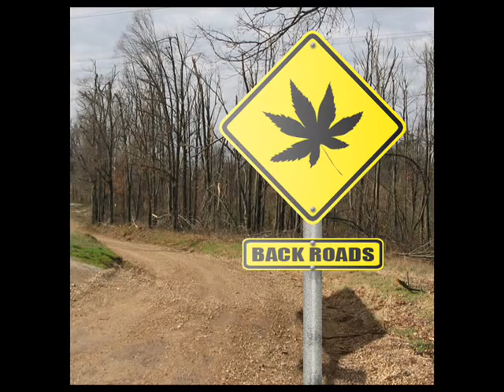Jeef M. Burr - Hollerr (Lil Wayne - Right Above It Remix)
"At the Top" by M. Burr from the upcoming mixtape Back Roads. Instrumental produced by JacobLevan.

Please let me know what you think. I feel like I'm improving but that's just me.

This is a remix of Right Above It by Lil Wayne from his eighth album I Am Not A Human Being. The beat used was originally produced by Kane Beatz.

LYRICS:

Now holla if ya hear me, yeah
I'm climbin' to the top, can you feel me?
I'm on
I'm on

You thought this was Drake and Wayne well you were wrong, I'm somethin different
I go harder in the paint than a fucking Piston
And I'll reiterate in case you weren't listenin'
I go hard in a debate like a fuckin' Christian

A-an-and uhh I snap, crackle, pop like Rice Krispies
And if you're aimin for the top you'll just hit me
You see I'm chillin up there, guerrilla style
You can't see me, but I'ma be up there for a while

I'ma feed the dog this beat I stole
and still give it to the teacher and make honor roll
I kinda suck at rap, but I fuckin' love it
like your girl's forehead when my belly's right above it

Ooh, yeah, I really just said that
It ain't my fault ya girl really likes my ballsack
I said scrotum, my flow is fuckin' wrinkled
I do not make it rain, I only make it sprinkle

[Chorus]
Now holla if ya hear me
I'm chillin' at the top it's nice to have nobody near me
I'm on
It's M. Burr, motherfucker
If you ain't runnin with me, no biggie, motherfucker, all right
Now you know I don't make money in this bitch
And I'm stayin out of all the stupid beef up in this bitch, ya dig?
Ain't gotta care in the world, yo
And if you see me in the street then say, "Wuddup, doe?"

You can call me M. Burr, prolly don't make sense
Unless you really think about you'll just think I'm dense
M as in Mallory, Burr as in Burr Burr
Put it together: it's ember like the joint burns

I'm so cold, I'm so hot
You're just old, you are not
shit to me I will break your fuckin' legs
and leave you lyin' on the ground where you belong, like the fuckin regs

That's right, I only smoke the good shit
and I hope that the fuzz feel free to quote this:
"I do drugs!" That's right, I do not fear the law
These fucking Milan cops can get down on my fucking balls

I feel invincible as long as I'm in the booth
These motherfuckers are askin' to lose at least one tooth
Now where the party at? I'm tryina get throwed
but if people get to fightin I'll be out though

[Chorus]

Got over 9000 in the fuckin bank
I know it's not a lot but at least I'm bein Frank
So call me Ani, because my force is strong
Get green like Yoda and I'll put it in the waterbong

I roll through town in my yellow truck
and hear the people talkin', sayin' that I'm whack as fuck
You're hatin on me, but I don't see you tryin'
so get the fuck out, don't wanna hear you cryin'

Boo hoo baby, call the wambulance
You're gonna need it when you're seizin like a school dance
Unh, did I just really just go there?
Fuck it man, my heart is cold, like hairless polar bears

A couple bars left but I can't think of nothin'
I guess I'll just write some bullshit or somethin
You know what, this is a waste of everyone's time
Go to the chorus, I'm running out of fucking rhymes

[Chorus]

Hahahaha
It's M. Burr, it's M. Burr baby

SOFTWARE/EQUIPMENT:
Logitech Headset
MixPad Audio Mixer